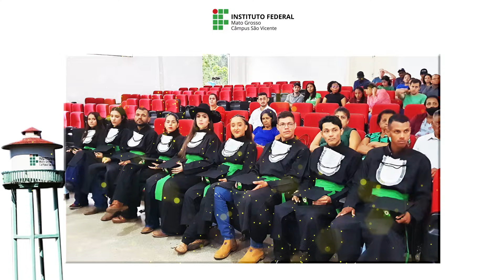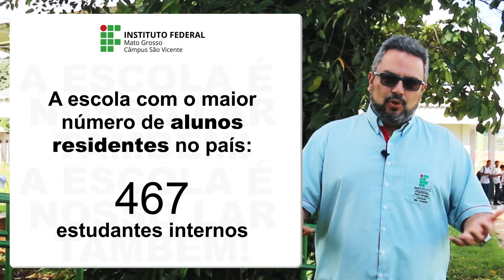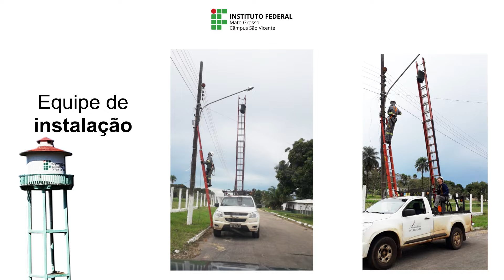SVC não para - meses de março e abril 2024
Olá,

Já está no ar mais um vídeo da série "São Vicente não para".

Nesta edição começamos falando da GREVE, deflagrada pelo Sinasefe Seção São Vicente no dia 03 de abril.

Também abordamos assuntos como as recentes  cerimônias de colações de grau dos cursos de Zootecnia, Agronomia e TADS, além da cerimonia de conclusão de curso do Técnico em Agropecuária.

A substituição das lâmpadas dos postes pela Energisa, o replantio de algumas palmeiras imperiais, a troca de equipamentos de internet nas salas do CEP,  e a entrega de uma plantadeira de parcelas da estação experimental agrícola também são abordados.

Ainda temos a primeira mostra do quadro pintado pelo professor Reinaldo e a aposentadoria do professor Josias Conceição.

Neste período também foi finalizado o Georreferenciamento do Campus, dado início ao pregão da obra das salas da mecanização. Dois cursos FIC estão prestes a serem iniciados: Horticultor Orgânico e Inseminação Artificial de Suínos.